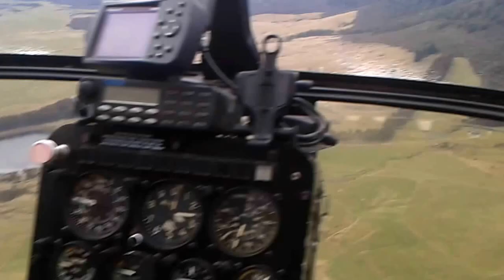Hunter pick up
Iwitahi ranges taupo